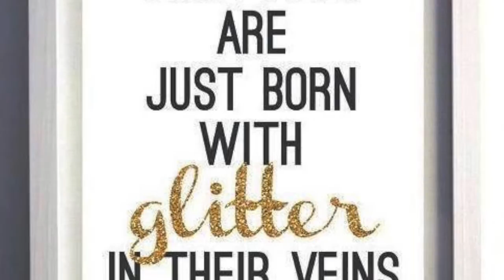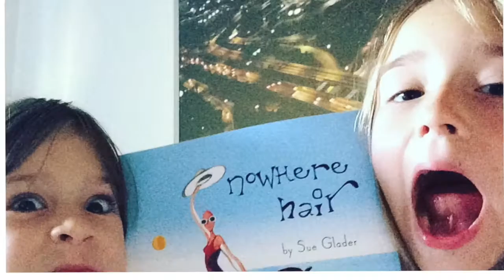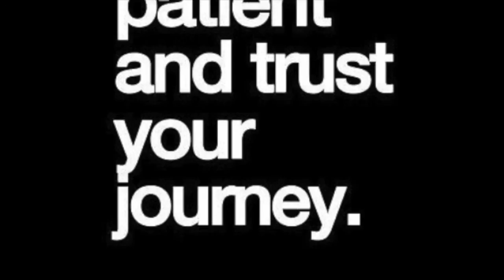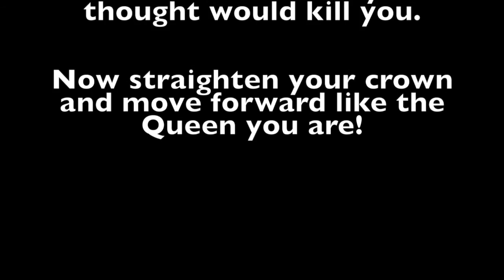Tonya's Fight Song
Video of my journey so far with Breast Cancer while raising 3 young kids. I just finished my last round of chemotherapy and have more surgery to come. The journey continues.